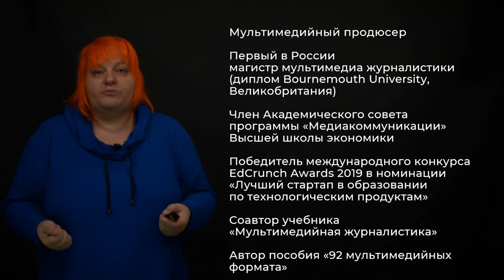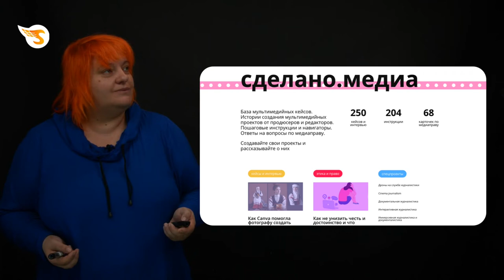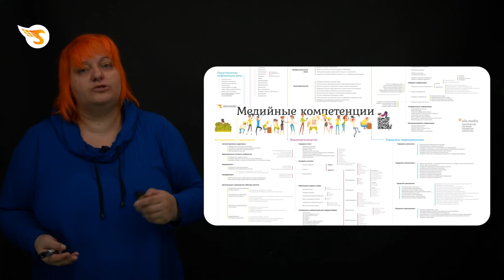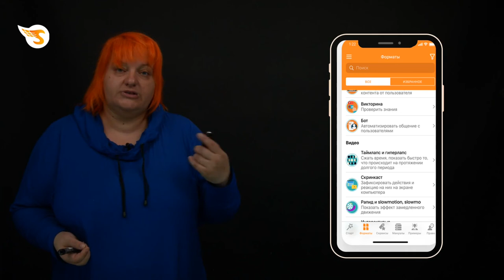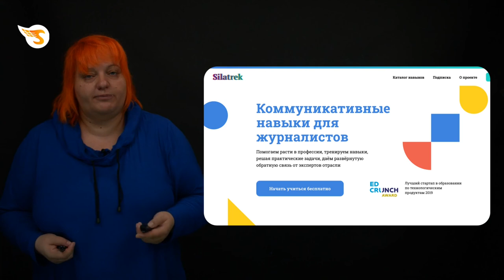О компании Silamedia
Оксана Силантьева рассказывает, почему мы называемся лабораторией мультимедийных коммуникаций, в каких сферах лежат интересы Silamedia, и какие наши продукты могут быть полезны авторам и коммуникаторам.

00:00 Почему Silamedia называет себя лабораторией мультимедийного опыта
01:39 Кому подойдут наши тренинги, курсы, проекты
02:14 На пересечении каких трёх сфер мы работаем
03:59 База мультимедийного опыта sdelano.media
05:02 Карта медийных компетенций
06:18 Книга «92 мультимедийных формата»
08:21 Еженедельная рассылка полезных материалов
08:59 Образовательная платформа Silatrek
10:26 Silamedia клуб